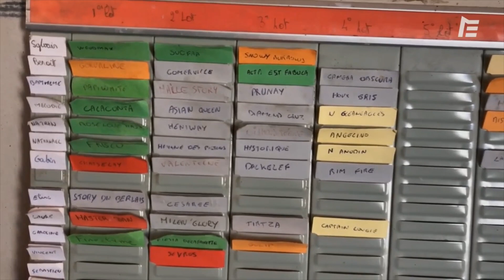LES CHEVAUX À SUIVRE CHEZ SYLVAIN DEHEZ | Objectif Auteuil, Tour de Cour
A quelques semaines de l'ouverture d'une nouvelle saison sur l'hippodrome d'Auteuil, focus sur les pensionnaires de Sylvain Dehez à Maisons-Laffitte !